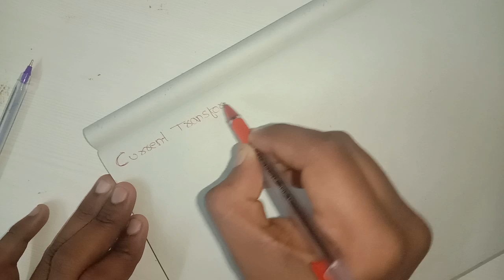BEE (Complete) #037 Current Transformer